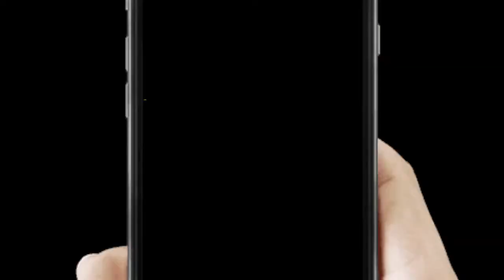အာဇာနည္နဲ႔ သူ႔ေမေမ အေၾကာင္း